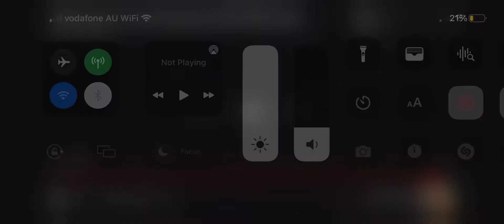20th Century Fox Home Entertainment 1999-2010 Remake